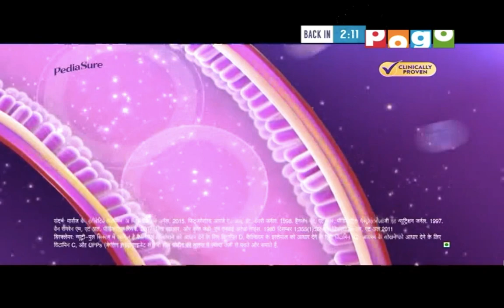Pogo TV - Continuity (December 15, 2023)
Hello guys, this is the continuity of Pogo TV that I recorded in my laptop using Screenshot (via the Screen Recording feature). This was recorded during a broadcast of Chhota Bheem.